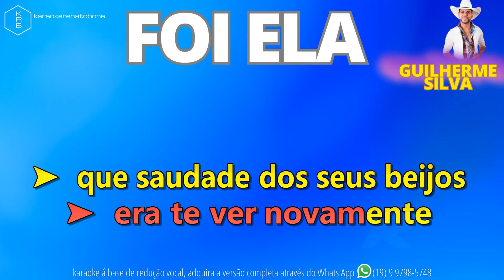FOI ELA GUILHERME SILVA PLAYBACK DEMONSTRAÇÃO